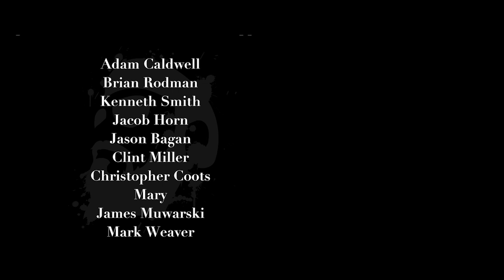Death Stranding release date trailer reaction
This new Death Stranding trailer had me REELING! What the hell did you just drop on Kojima?

Pick up my art and other creations as well stay up to date on my upcoming appearances